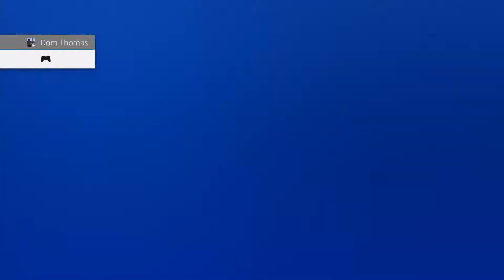BP Weekly - ScienceCat (Kokonoe) vs Barlowe (Valkenhayn)